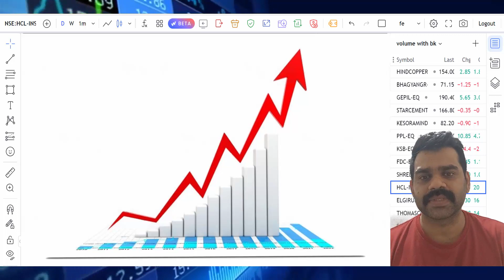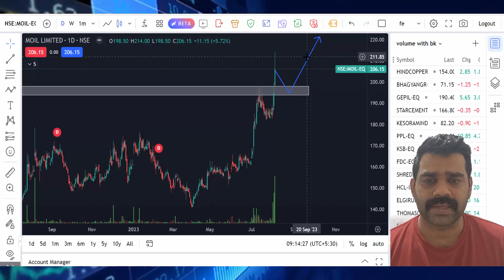Stocks Breaks Resistance Level with High Volume | കുതിക്കാൻ നിൽക്കുന്ന ഓഹരികൾ |Day 9